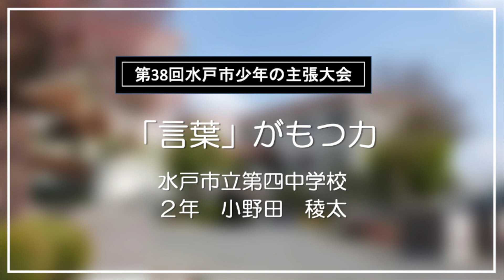令和5年度 第38回水戸市少年の主張大会 優秀賞「『言葉』がもつ力」（水戸市立第四中学校 2年 小野田 稜太）